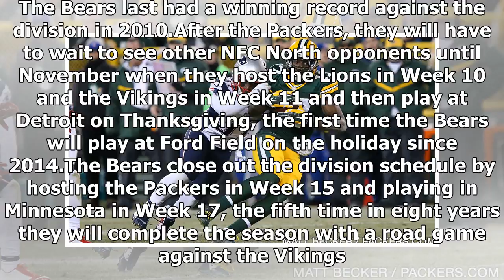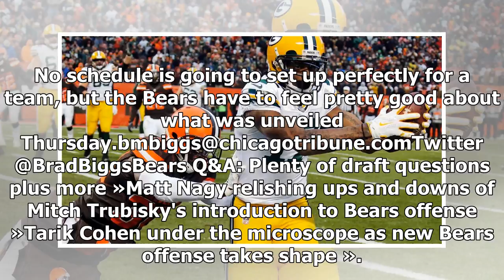Breaking News | Bears open the 2018 season in Green Bay, host Seahawks a week later — both in prime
Breaking News | Bears open the 2018 season in Green Bay, host Seahawks a week later — both in prime time

Matt Nagy will have the opportunity to do something the previous four Bears coaches accomplished in his first game – win at Lambeau Field. The Bears will kick off the 2018 season against the rival Packers in prime time on Sunday, Sept. 9. It’s the first time the Bears will open the season in Green Bay since 2009 and just the second time in the last nine years the team will begin the season on the road. John Fox, Marc Trestman, Lovie Smith and Dick Jauron all won in their first trip to Green Bay ...